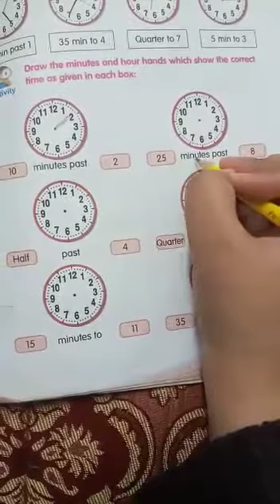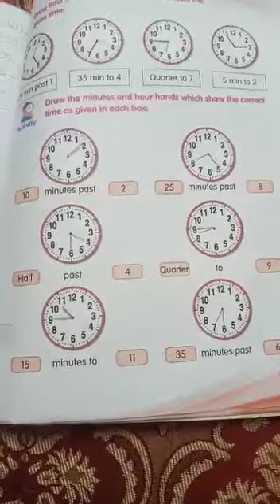Mathematics Class Two 2nd Term lecture#3 02-12-2020